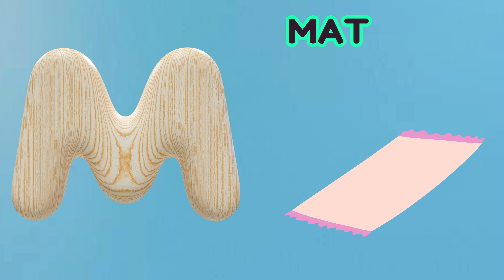ABC Song | ABC Phonics Song | Phonics Song For Toddlers | Alphabet Song For Kids | Nursery Rhymes